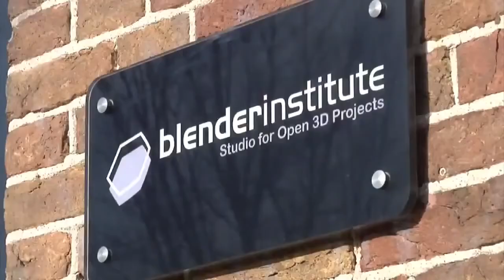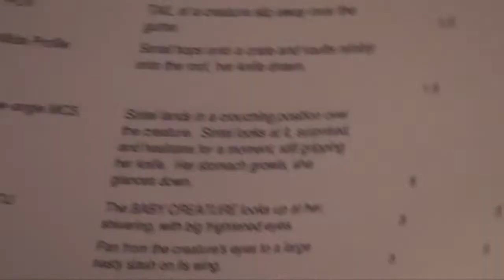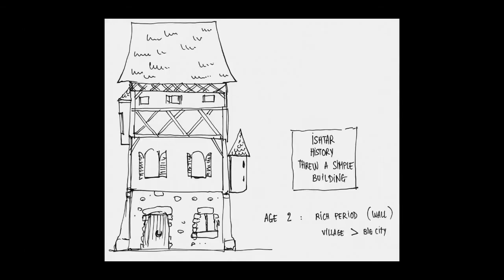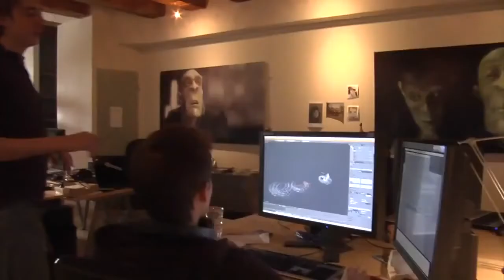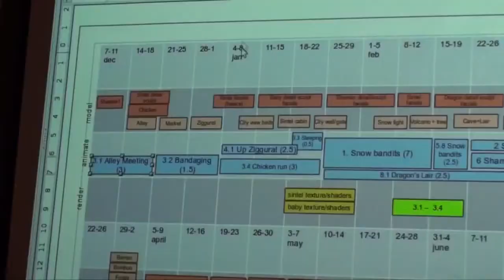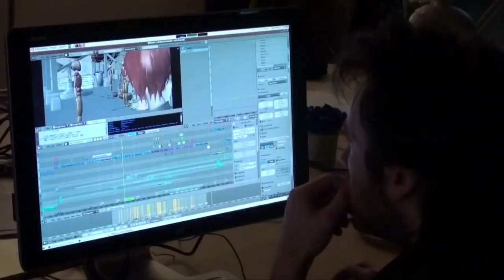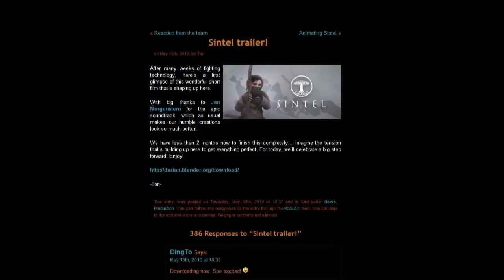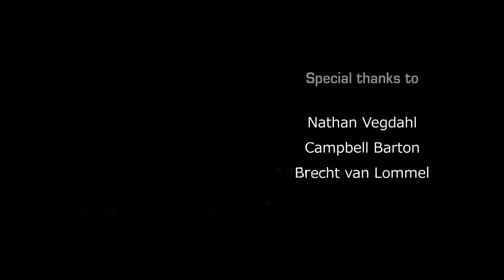Blender Film | Documentary Of Making Sintel Short Film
"Sintel" is an independently produced short film, initiated by the Blender Foundation.This making of/documentary shows the stages of the production from November 2009 until July 2010.As a making of the processes from concept to finished product are explained, as documentary the feel of an international team and the personalities of the artists are depicted.